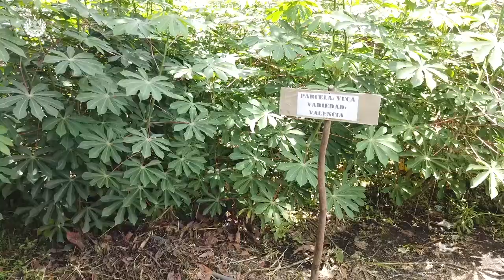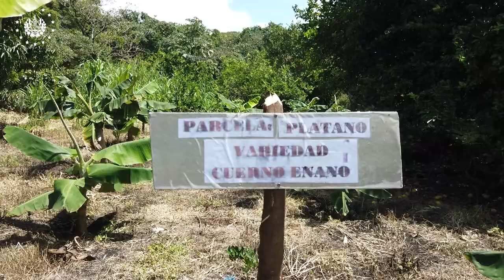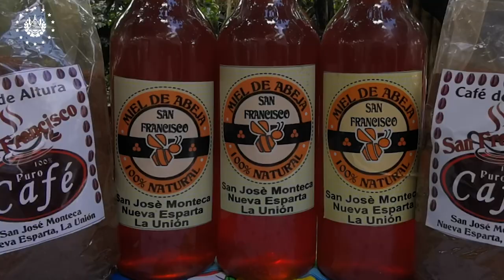FAMILIA PRODUCTORA DE NUEVA ESPARTA DIVERSIFICÓ SU FINCA CON ASISTENCIA TÉCNICA DEL CENTA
José Humberto Alvarado, propietario de la finca San Francisco en el municipio de Nueva Esparta, La Unión, diversificó su finca con la asistencia técnica de la agencia de extensión CENTA Nueva Esparta y ahora produce granos básicos, frutales, ganado bovino, piscicultura, apiarios, entre otros.